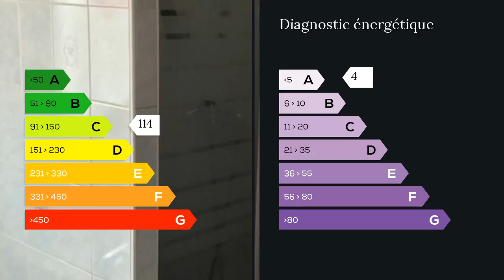A vendre - Appartement - Auterive (31190) - 3 pièces - 77m²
Appartement en RDC de 77 m2 et son terrain de 450 m2, dans une maison scindée en 2 appartements avec syndic bénévole sans frais de copropriété offrant 2 entrées indépendantes et terrains respectifs séparées et clôturés.Il se compose d'une pièce à vivre de 27 m2, d'une cuisine séparée de 14 m2 pouvant être ouverte sur la pièce à vivre, un tout petit coin bureau, 2 chambres, un WC et une salle de bains avec douche et sèche serviette.Les plus de cet appartement :Son jardin clôturé de 450 M2 avec terrasse, arbres fruitiers, cabanon de jardin et emplacement pour 2 véhiculesLe double vitrage PVC, chauffage à fluide caloporteur, bonne isolation (950 euros d'électricité/an)Place de parking en extérieurProximité du centre ville Vous serez séduit par sa luminosité et son environnement particulièrement calme à 5 mn à pied des commerces et écoles. Agent commercial indépendant du réseau national clairimmo Maxihome N° RSAC : 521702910 - Ville du greffe : RSAC TOULOUSE